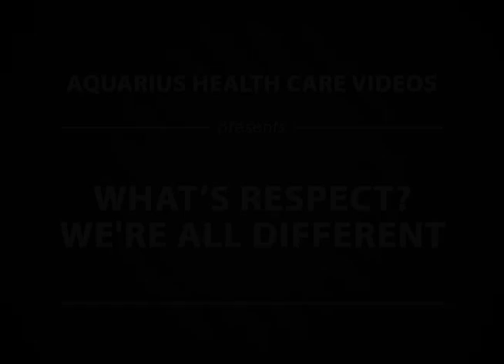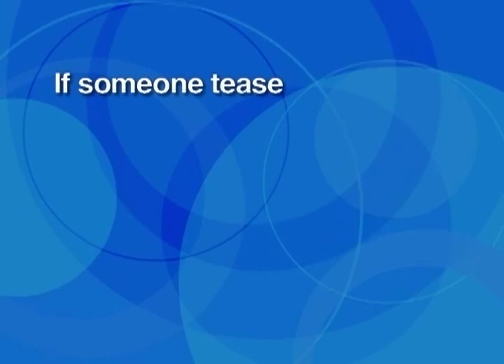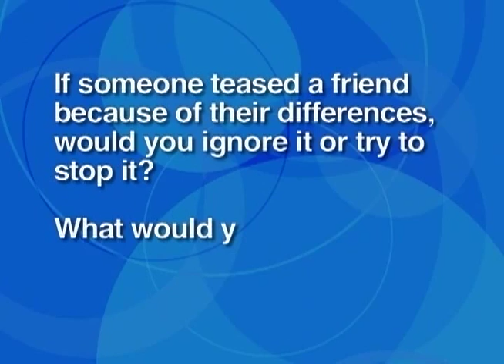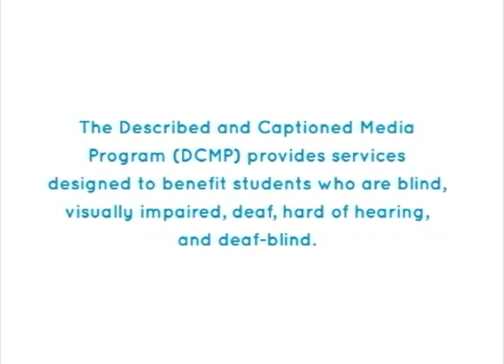WHAT'S RESPECT? WE'RE ALL DIFFERENT (Accessible Preview)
Why are there rules? What does it mean to respect rules? Helps students to understand the importance of following rules and their impact on society. Explores the concept of respecting the differences in people and the importance of respecting different ideas.